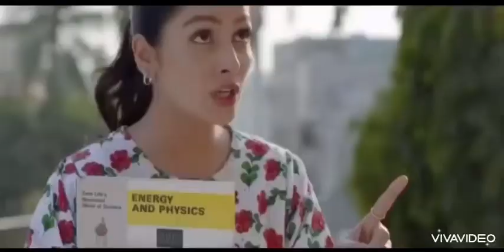Chupke chupke brother and sister || Allah Wariyan